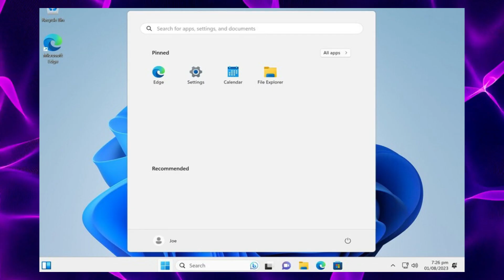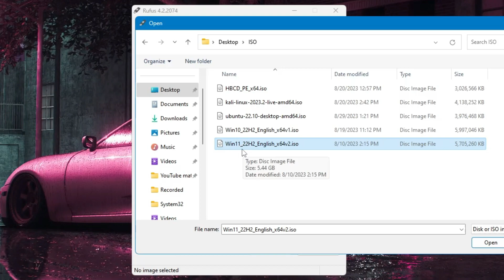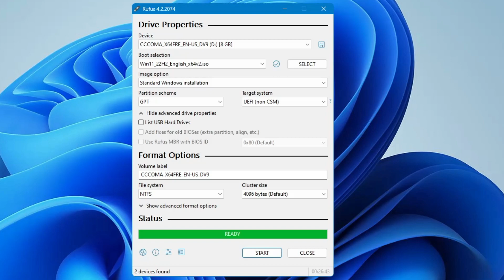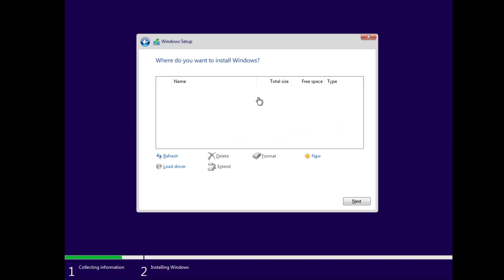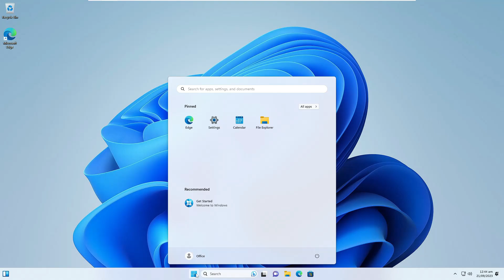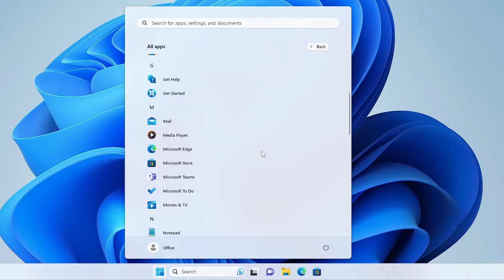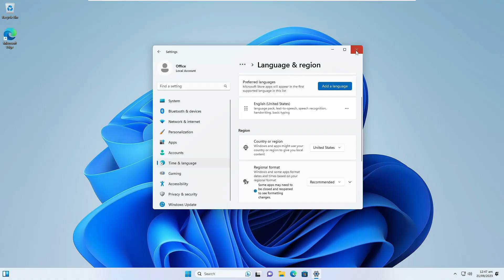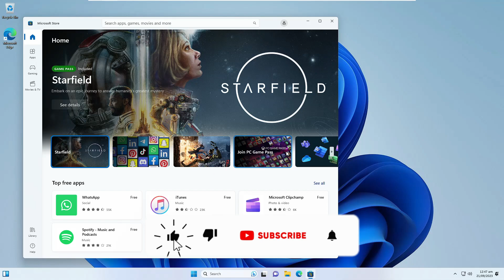Best Way to Install Windows 11 Without Bloatware (NEAT & CLEAN)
If you are planning to install or reinstall Windows 11 then use this method which will install Windows 11 without any kind of bloatware and it will even bypass secure boot, TPM check, and also the Microsoft account login.

Timestamps
00:00 - About the Video
00:23 - Create Windows 11 Bootable USB using RUFUS
02:10 - Boot Computer with Bootable USB
02:27 - Windows 11 Installation without Bloatware
04:36 - Windows 11 Installed
04:55 - Remove remaining Bloatware
06:12 - Change Location from settings

☑ Watched the video!
☐ Liked?